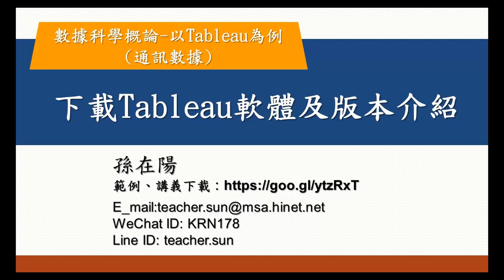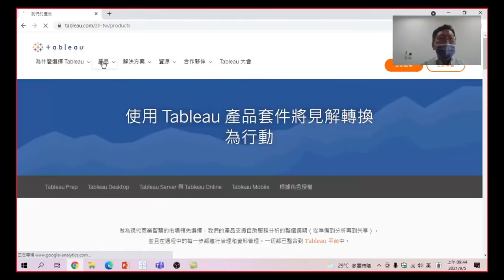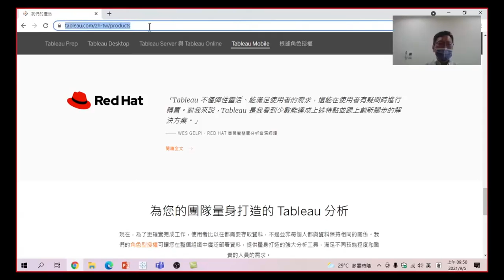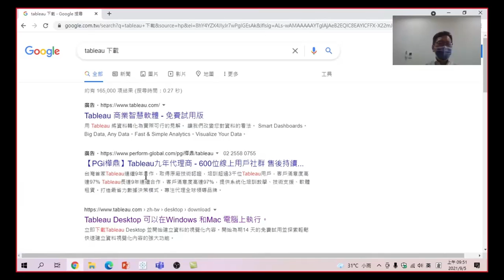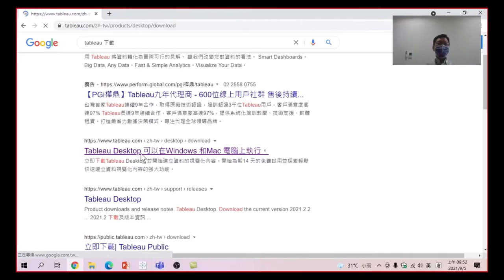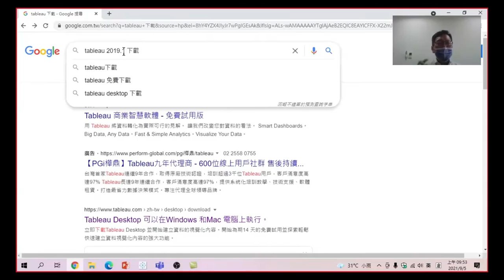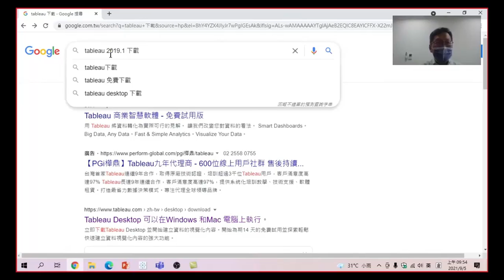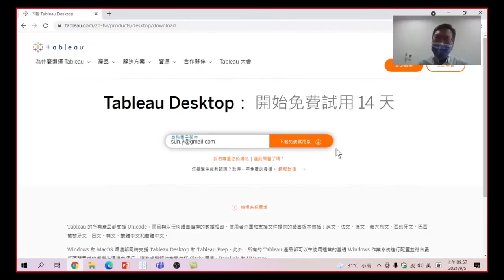數據科學概論-以Tableau為例(通訊數據)-06 下載Tableau軟體及版本介紹:看看它有那些版本,應該下載那個版本呢?看看這個章節的詳細介紹。